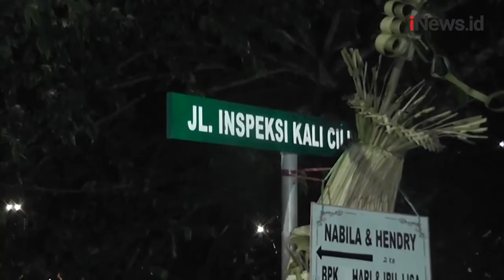Pria di Jatinegara Diduga Melakukan Pelecehan Seksual, Nyaris Diamuk Warga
Seorang remaja pria  nyaris menjadi sasaran amuk warga setelah diduga melakukan aksi pelecehan seksual terhadap remaja perempuan.

Android: inews.id/android
iPhone: inews.id/ios